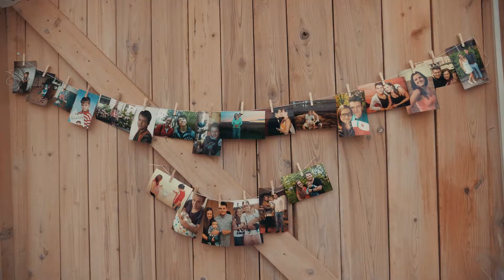Kristýna a David 22.9 2018